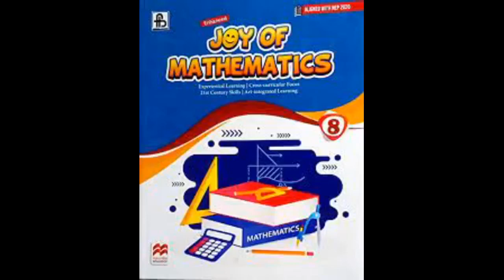JOY OF MATHEMATICS CLASS 8 = 1.3 ==IMPORTANT QUESTIONS ==